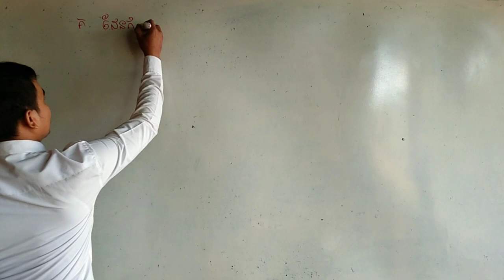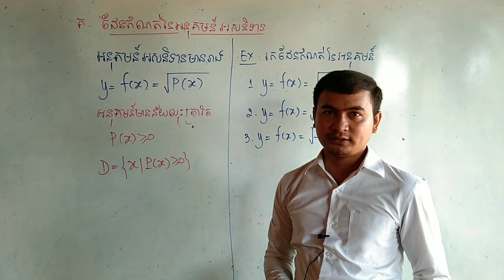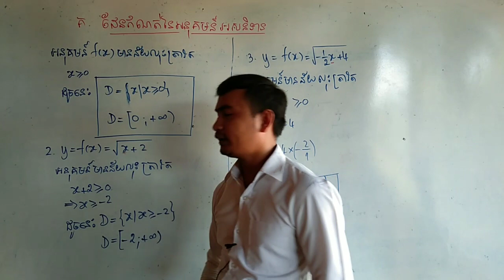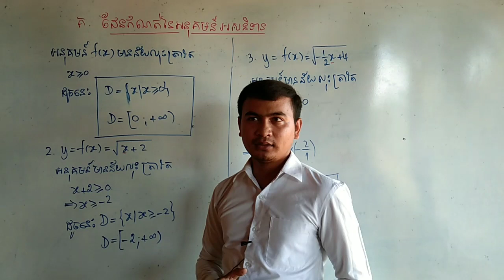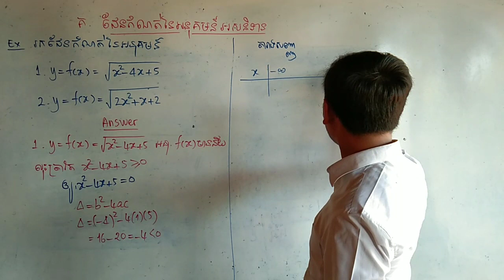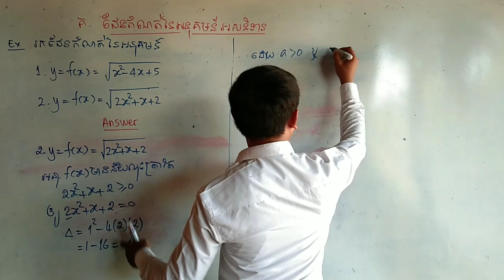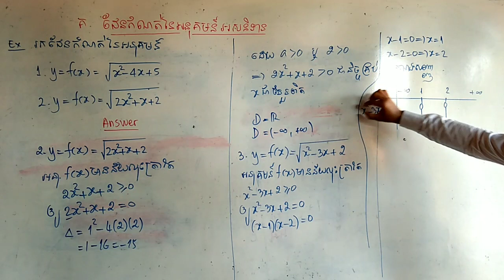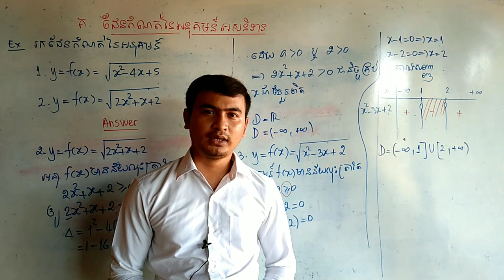function|domain of irrational function mode 5|វិធីសាស្រ្ដរកដែនកំណត់នៃអនុគមន៍អសនិទាន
hello, this video i want to show you about domain of irrational function  that it is very important to study for all students because this lesson mix some lesson of it such as: domain,limit, intergel,and some els.

please subscribe, ring bell to get new video that i upload everyday and like and comment of my video if you think that my video is good or bad or very important for you.

សួស្ដីអ្នកទាំងអស់គ្នា!វីឌីអូនេះខ្ញុំបង្ហាញនូវមេរៀនមួយគឺមេរៀន អនុគមន៍ ដែលជាមេរៀនមានសារសំខាន់ណាស់ក្នុងការសិក្សា ហើយក្នុងមេរៀនមានធាតុផ្សំជាច្រើនដូចជា ដែនកំណត់ ដេរីវេ លីមីត អាំងតេក្រាលជាដើម។

សូមអភ័យនូវកំហុសខុសឆ្គងត្រង់ចំណុចណាមួយ ហើយសូមជួយcommentខាងក្រោមផងដែរប្រសិនបើចង់បំពេញនូវចំណុចខ្វះចន្លោះឬអាចគិតថាវីឌីអូនេះវាមានប្រយោជន៍ដល់ប្អូនសិស្សានុសិស្ស។

សូមចុចជាវឬsubscribe និងចុចរូបកណ្ដឹងដើម្បីទទួលបាននូវវីឌីអូថ្មីៗបន្ដទៀតអមពីឆានែលរបស់ខ្ញុំបាទ។